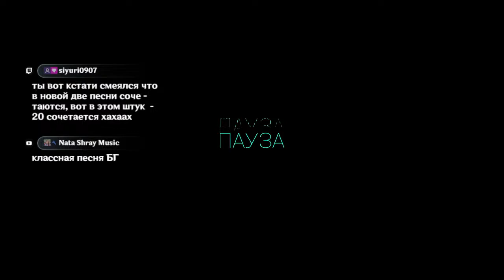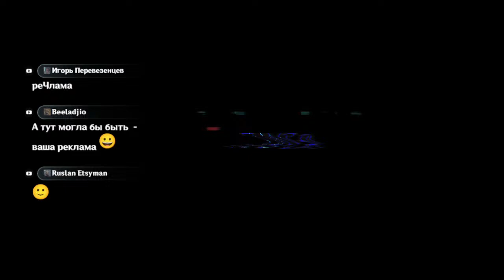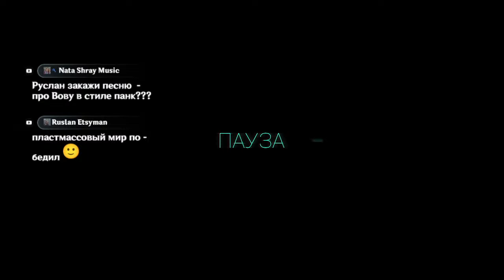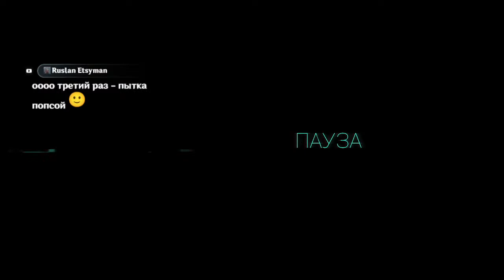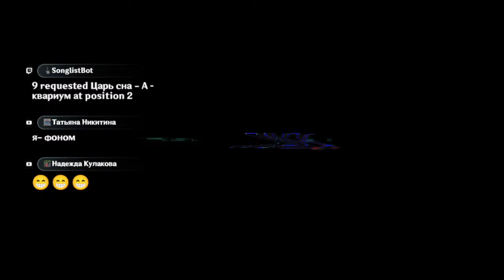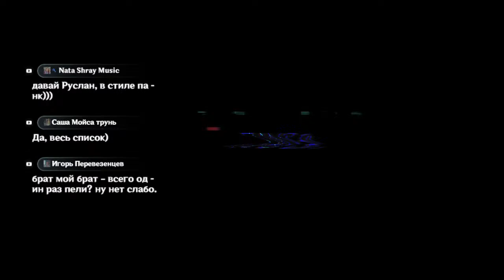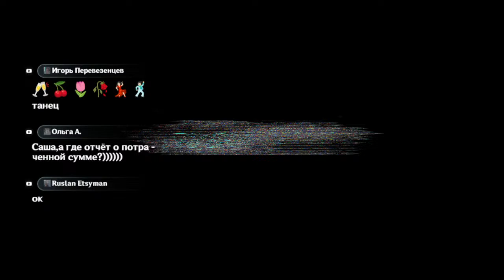#233. Радио СВОЯК! Новые струны. Песни под гитарку на заказ.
00:00 Старт
7:57 Матушка Земля
11:16 А. Багрицкий - Такие времена
17:40 Чиж - На двоих
24:35 Алиса - Вор и палач
34:17 Чиж - ОК
42:53 Сплин - Летучий голландец
46:20 Веня Д'ркин - Достало!
49:58 Пикник - Мотылёк
56:30 И. Карпов - Дембельский поезд
1:01:55 Сплин - Санкт-Петербургское небо
1:05:44 Кино - Сказка
1:10:48 Детские - Голубой вагон
1:14:12 Наутилус - Одинокая птица
1:19:24 Торба-на-круче - Несбыточная
1:26:47 Аквариум - Ткачиха
1:42:25 Сатисфакция - Между добром и злом
1:48:44 Акварим - Царь сна
1:55:28 Сплин - Серебряные реки
1:59:41 Свой Своим - Не по пути (премьера)
2:07:00 Козловский - Нам хватит
2:12:27 Вертинский - Кокаинетка
2:15:32 Калинов мост - Небо ждёт
2:21:26 Ундервуд - Новая жизнь
2:26:45 КиШ - Воспоминания о былой любви
2:33:16 Свой Своим - Сны о вечном лете
2:38:15 9й район - Снял гитару с плеч
2:43:32 6 океанов - Не бродить...
2:47:50 Калинов мост -  Пойдем со мной
2:54:56 7Б - Молитва в дорогу
3:00:35 Свой/Ната - Последние вздохи зимы
3:06:34 Кашин - Барышня
3:11:36 Кашин - Всадник
3:16:31 Калинов мост - Смеялись дети
3:22:23 Пламенев - Девушка, крадущая сны
3:28:09 Мельница - Королевна
3:34:59 Аквариум - Небо цвета дождя
3:41:20 Реанимация - Богатырская
3:48:52 Сукачев - Белые дороги
3:53:29 Никольский - Я сам их тех
3:58:00 Бутусов - Кошка, чашка, муха и лапоть

Поддержка канала:
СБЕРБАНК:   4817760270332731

- пройдите по ссылке
- введите в окно поиска название песни на русском языке, нажмите ПРОБЕЛ
- в конце строки с найденной песней нажмите ЗАПРОС/REQ
- введите свой никнэйм на английском языке или любую цифру
- нажмите Submit
- после этого песня попала в очередь (очередь видна на экране стрима)
- заказать бесплатно можно не более 3 песен (заказанные бесплатно песни не обязательны к исполнению, а лишь рекомендательны)